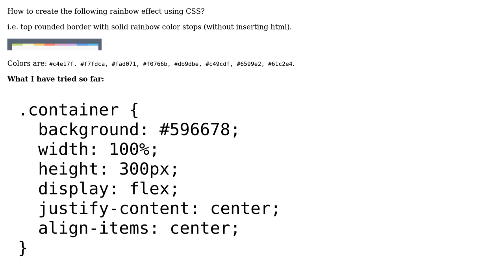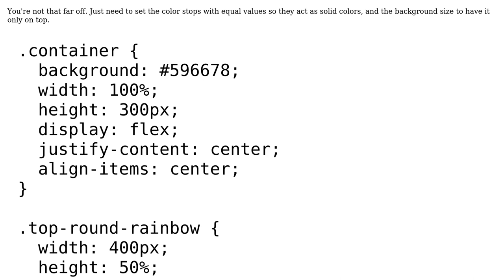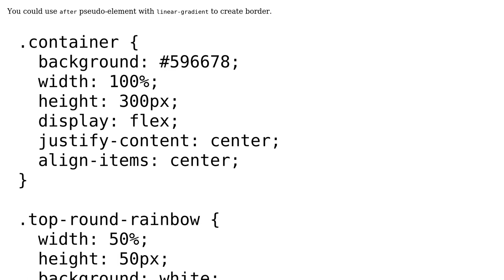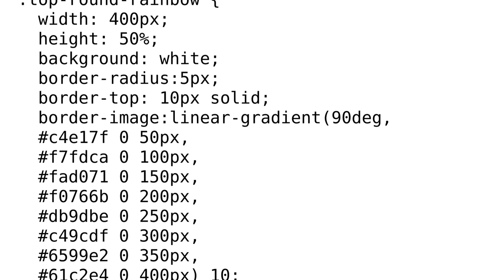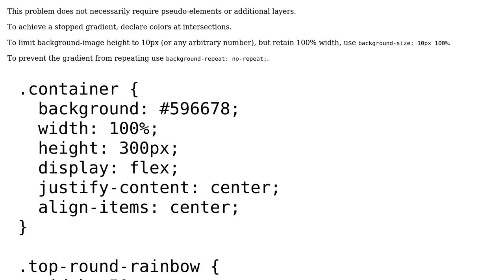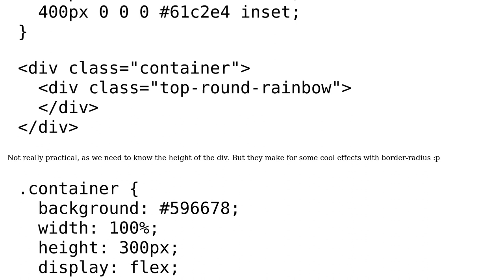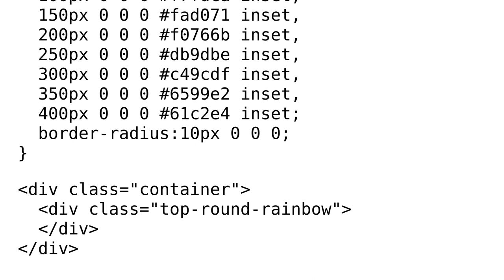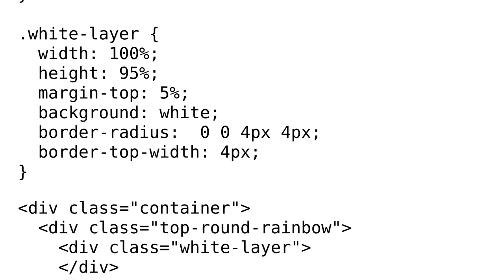How create solid rainbow border with CSS? (6 Solutions!!)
How create solid rainbow border with CSS?

With thanks & praise to God, and with thanks to the many people who have made this project possible! | Content (except music & images) licensed under CC BY-SA | Music | Images & others | With thanks to user user user Temani Afif user Nenad Vracar user Gerardo BLANCO user Facundo Corradini user abdul-wahab and the Stack Exchange Network Trademarks are property of their respective owners. You are responsible for your own actions.